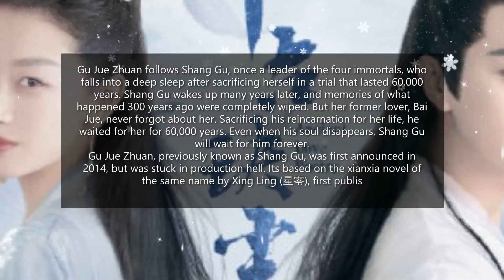Ancient Love Poetry Title: 千古玦尘 starring Xu Kia & Zhou Dong Yu ( chinese Drama )upcoming 2021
Native Title: 千古玦尘
Also Known As: Gu Jue Zhuan , Shang Gu , The Legend of Gu and Jue , 上古 , 古玦传 , Qian gu jue chen
Screenwriter: Rao Jun
Gu Jue Zhuan follows Shang Gu, once a leader of the four immortals, who falls into a deep sleep after sacrificing herself in a trial that lasted 60,000 years. Shang Gu wakes up many years later, and memories of what happened 300 years ago were completely wiped. But her former lover, Bai Jue, never forgot about her. Sacrificing his reincarnation for her life, he waited for her for 60,000 years. Even when his soul disappears, Shang Gu will wait for him forever.
Gu Jue Zhuan, previously known as Shang Gu, was first announced in 2014, but was stuck in production hell.